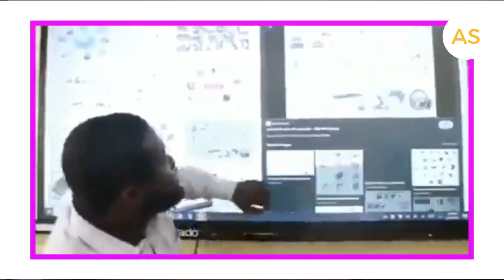As Ghana Dropped the British Educational System their schools are winning world robotics competition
As Ghana Dropped the British Educational Systrm their schools are winning world robotics competition